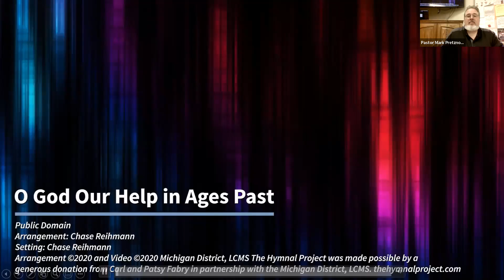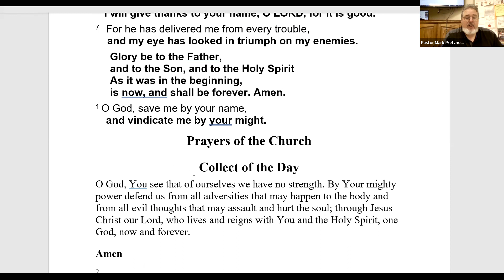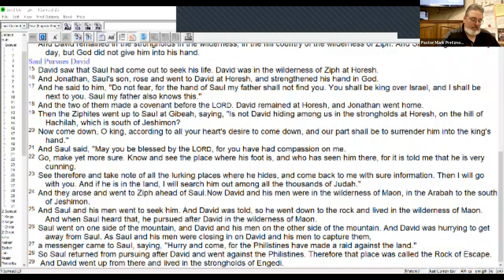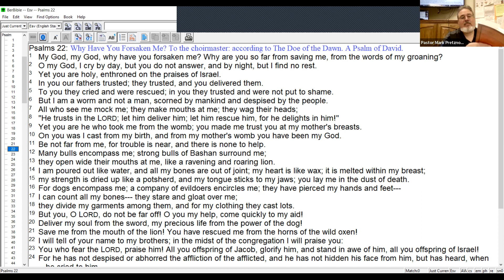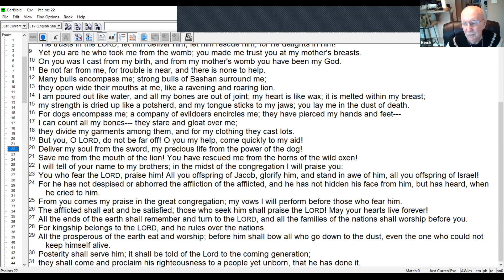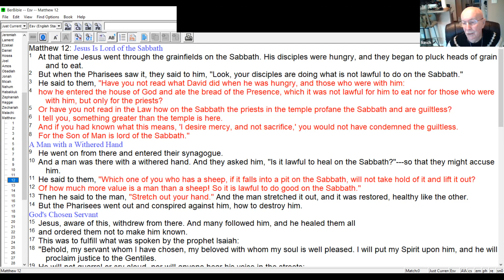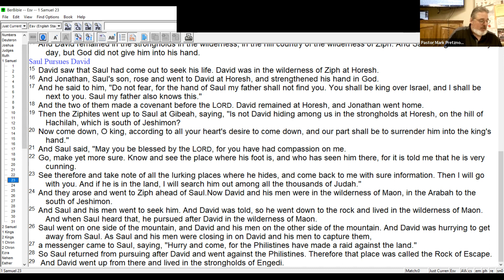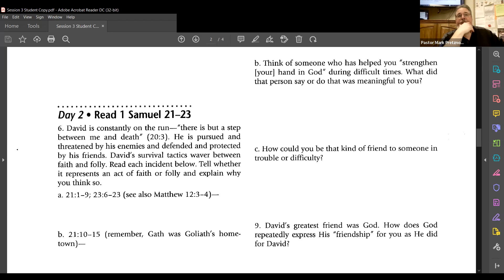LifeLight Life of David Bible Study 3/23/22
We finish our reading through 1 Samuel 23 describing David on the run from Saul. We also read through Psalm 22 which is David's cry for anguish that the Spirit moved David to write, which was most fully lived out by Jesus on the cross. Then we turned to the questions in our study guide Session #3 Day #2